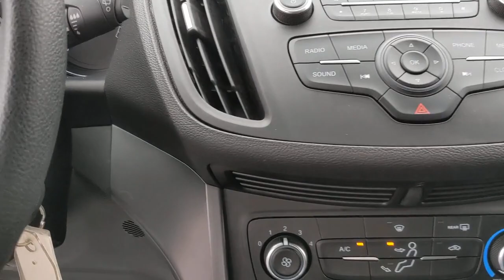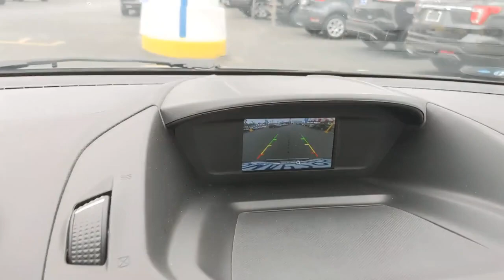2019 Ford Escape Los Angeles, Carson, Torrance, Culver City, Inglewood, CA 35691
Magnetic Used 2019 Ford Escape available in Los Angeles, California at Airport Marina Ford. Servicing the Carson, Torrance, Culver City, Inglewood, CA area.

2019 Ford Escape S Clean CARFAX. CARFAX One-Owner. Priced below KBB Fair Purchase Price! Odometer is 9950 miles below market average! 4-Wheel Disc Brakes 6 Speakers ABS brakes Brake assist Dual front side impact airbags Electronic Stability Control Equipment Group 100A Exterior Parking Camera Rear Front anti-roll bar Occupant sensing airbag Overhead airbag Power steering Power windows Radio data system Remote keyless entry Steering wheel mounted audio controls SYNC Communications & Entertainment System Wheels: 17 Sparkle Silver-Painted Aluminum 3.51 Axle Ratio Air Conditioning AM/FM radio Bumpers: body-color Cloth Front Bucket Seats Compass Delay-off headlights Driver door bin Driver vanity mirror Dual front impact airbags Emergency communication system: 911 Assist Four wheel independent suspension Front Bucket Seats Front Center Armrest Front reading lights Fully automatic headlights Illuminated entry Knee airbag Low tire pressure warning Outside temperature display Overhead console Panic alarm Passenger door bin Passenger vanity mirror Power door mirrors Radio: AM/FM Stereo w/MP3 Capable Rear anti-roll bar Rear window defroster Rear window wiper Speed control Speed-sensing steering Split folding rear seat Tachometer Telescoping steering wheel Tilt steering wheel Traction control Trip computer Variably intermittent wipers 4-Wheel Disc Brakes 6 Speakers ABS brakes Brake assist Dual front side impact airbags Electronic Stability Control Equipment Group 100A Exterior Parking Camera Rear Front anti-roll bar Occupant sensing airbag Overhead airbag Power steering Power windows Radio data system Remote keyless entry Steering wheel mounted audio controls SYNC Communications & Entertainment System Wheels: 17 Sparkle Silver-Painted Aluminum. 21/29 City/Highway MPGbrbrbrAirport Marina Ford! Excellent Selection of Used Vehicles Financing Options Serving Manhattan Beach Westchester Mar Vista Pacific Palisades Santa Monica Playa del Rey Beverly Hills Inglewood Malibu Venice Culver City Brentwood Westwood West Hollywood Bel Air Ladera Heights Orange County and El Segundo but all over Southern California and LA. All Prices exclude taxes registration cost and any finance charges.